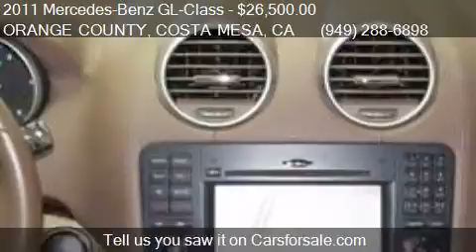2011 Mercedes-Benz GL-Class GL 350 BlueTEC AWD 4MATIC 4dr SU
This 2011 Mercedes-Benz GL-Class GL 350 BlueTEC AWD 4MATIC 4dr SUV is for sale in ORANGE COUNTY, COSTA MESA, CA 92626 at CARMART LLC.

Engine: 3.0L V6 Turbocharger
Transmission: Automatic 7-Speed
Color: Black
Mileage: 63713
Contact CARMART LLC 767 BAKER STREET ORANGE COUNTY, COSTA MESA, CA 92626 to test drive this 2011 Mercedes-Benz GL-Class GL 350 BlueTEC AWD 4MATIC 4dr SUV today.